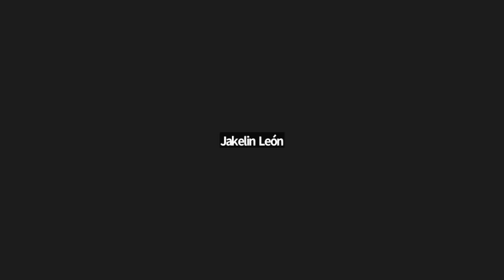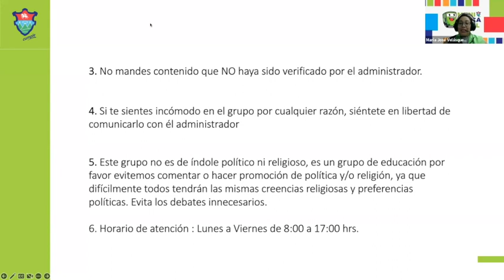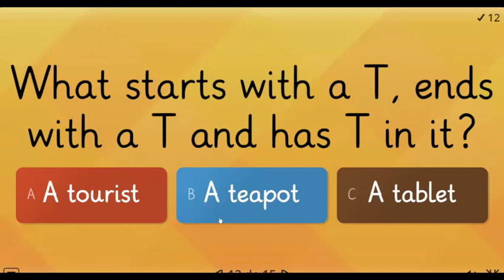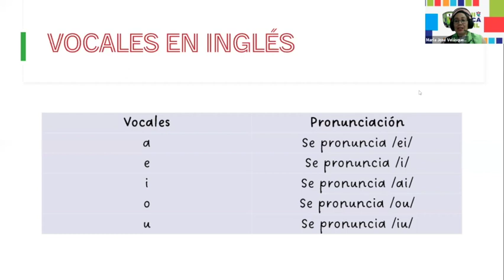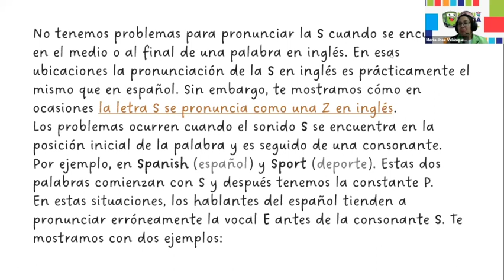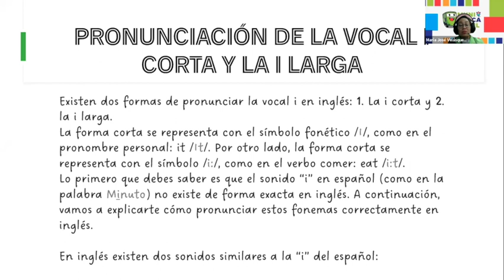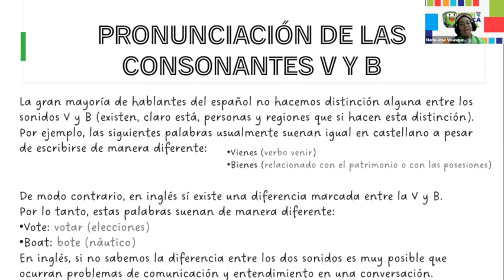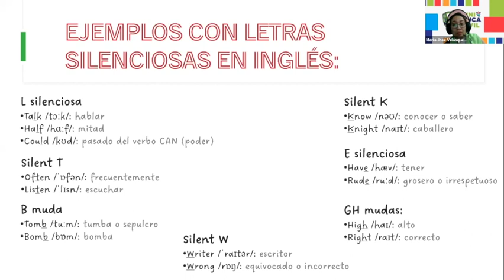CLASE NO.1 PRIMERA TEMPORADA 2023 (INGLÉS INTERMEDIO)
TOPIC: Activity and Alphabet